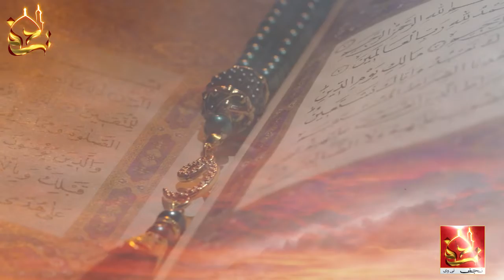Rajab Ki Bey Misql Fazeelat Aur Khas Aamal Urdu/Hindi | Najaf Tv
Rajab Ki Fazilat - رجب کے بارے میں اہم معلومات
Maah Rajab Ki Rehmaten Or Barkaten